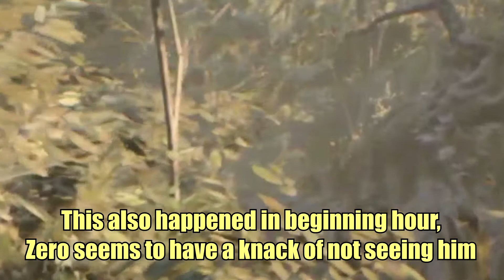Resident Evil 7 (XBONE) TerrorTime Part 1: Was There Nothing in There?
Nope! Just Poop!